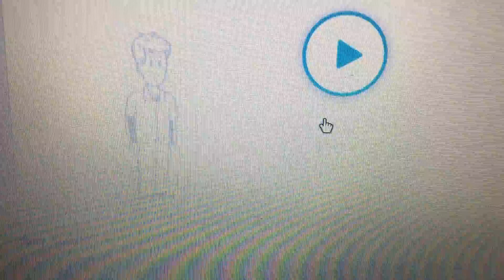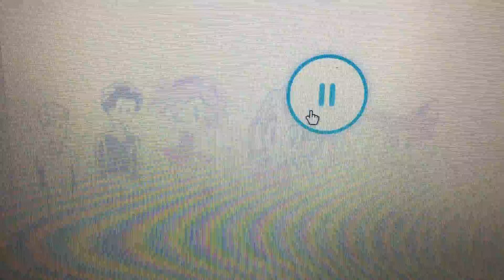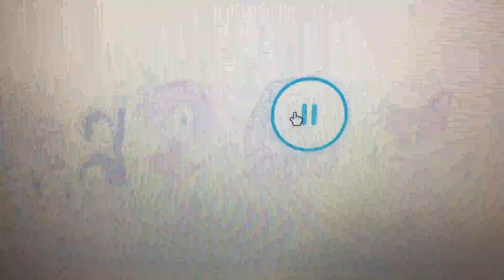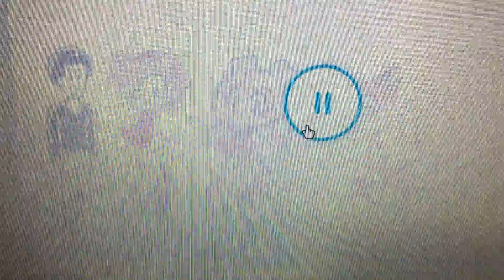I Get Stuck in Auron's Front Door